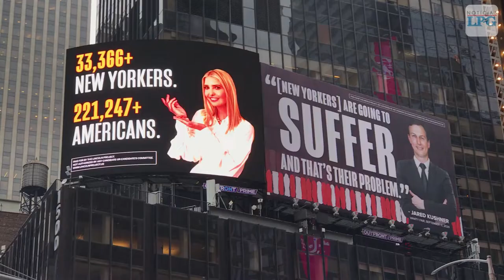Ivanka Trump gastó dinero público en renta de baños para que no usaran alguno de sus seis baños